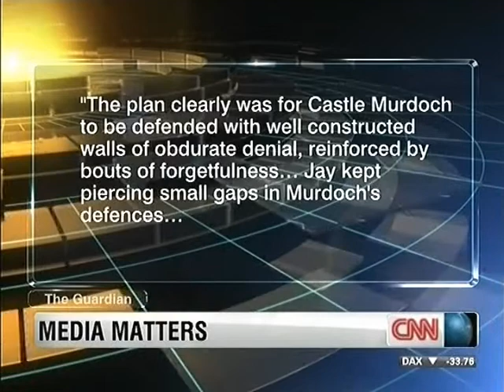CNN Monita Rajpal Apr26 2012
World One/
Charles Taylor Verdict by Atika Shubert